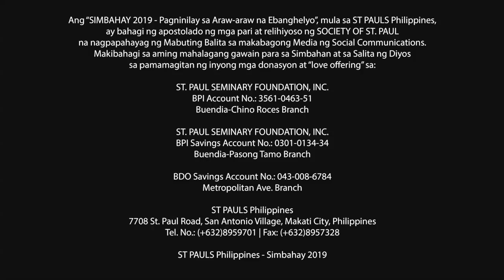Simbahay | Lunes sa Oktaba ng Pasko ng Pagkabuhay | Abril 22, 2019